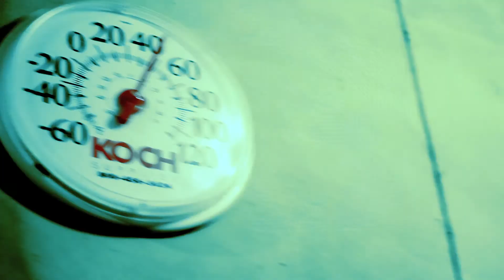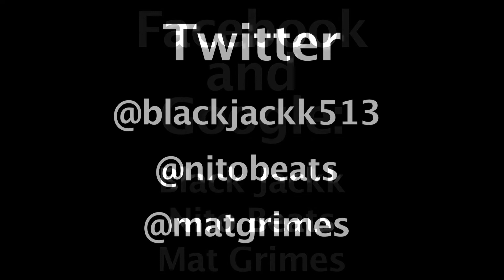Black-Jackk - "Got Beef" Music Video Directed by: Mat Grimes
Directed, Filmed and Edited by: Mat Grimes